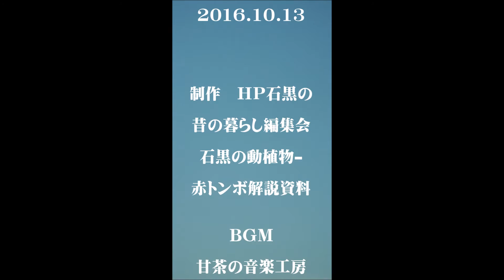夕陽に集まる赤トンボ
久しぶりの晴れの日の夕方、うすら寒い散歩道で夕陽を求めてたくさんの赤とんぼが集まっていた。